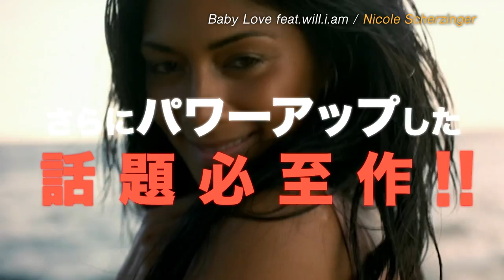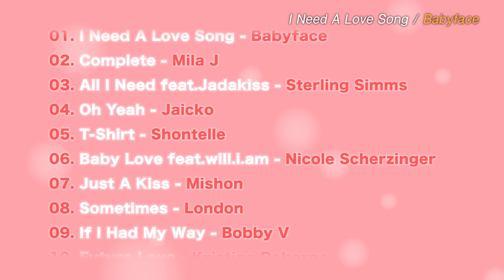S Love R&B Special Edition 2/12(金)発売 (Official Trailer)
STAR BASE RECORDSの大ヒットR&Bコンピ「S Love R&B」が遂にUNIVERSAL MUSICとコラボ！！

STAR BASE RECORDS Presents 『S Love R&B Special Edition 』
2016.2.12 iTunes限定リリース / ￥1,000

01. I Need A Love Song / Babyface
02. Complete / Mila J
03. All I Need feat.Jadakiss / Sterling Simms
04. Oh Yeah / Jaicko
05. T-Shirt / Shontelle
06. Baby Love feat.Will I am / Nicole Scherzinger
07. Just A Kiss / Mishon
08. Sometimes / London
09. If I Had My Way / Bobby V
10. Future Love / Kristina Debarge
11. Can't Find the Words / Karina
12. Lay Up Under Me / Sean Garrett
13. Turn It Up / Johnta Austin
14. Last Wish / Ray J
15. She's Gone / Brutha
16. S Love R&B Special Edition DJ Hiro Mix  (アルバム購入特典)

「Razah」「Atozzio」「Jackie Boyz（※グラミー受賞）」など多くのトップアーティストを輩出しR&Bファンから支持を得ているR&Bレーベル「STAR BASE RECORDS」
そんなSTAR BASE RECORDSのこれまでリリースしてきた作品の中でも、シリーズ2作がiTunes R&Bチャートで１位を獲得し大ヒットを記録しているコンピアルバム「S Love R&B R&B」が、UNIVERSAL MUSICとのコラボにより、さらにパワーアップして登場！